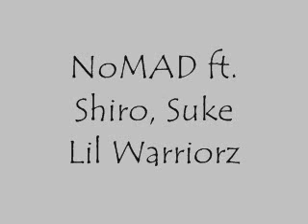NoMAD ft. Shiro, Suke - Lil Warriorz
bas l negiig bodogduulhaar duu bnshuu.